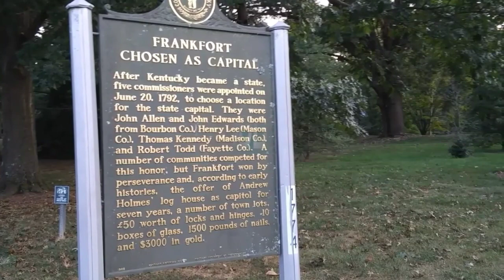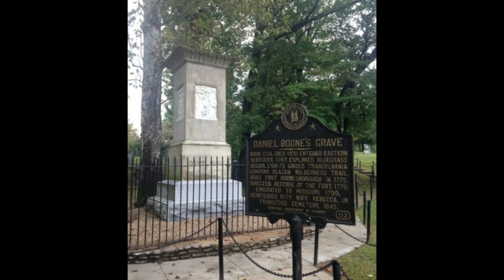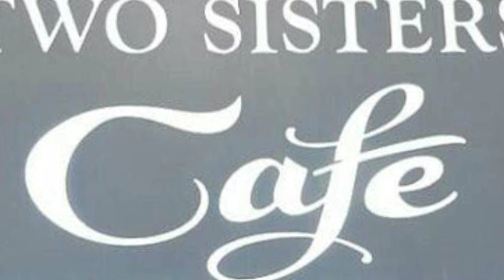FRANKFORT, KENTUCKY CAPITAL WALK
(Jesus Walks With Me)
Hello Frankfort, Kentucky From CJ The Traveling Man..

All I Ask Is For Your Support And If You Can Share The (WORD)
That CJ The Traveling Man Is Coming To A City, Town & Village  Near You